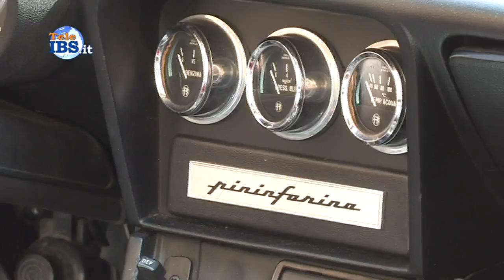2015-06-14 Quarto Gemellaggio Spider club Sicilia-Club Nazionale Fiat Barchetta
Quarto Gemellaggio Spider club Sicilia-Club Nazionale Fiat Barchetta. Servizio di Piera Pipitone